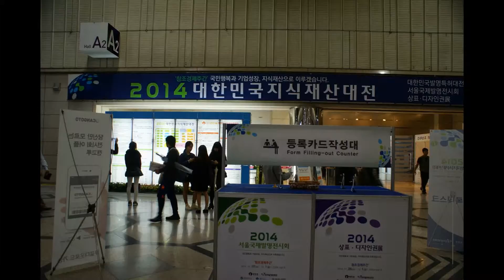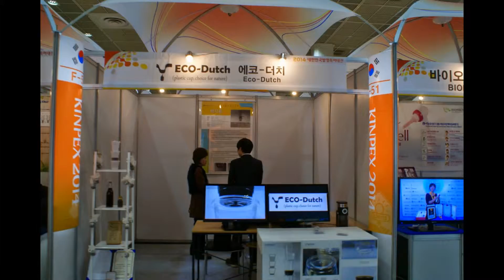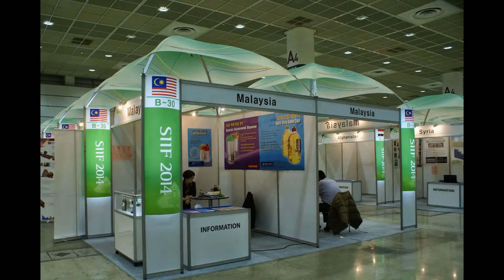2014대한민국지식재산대전---- 코엑스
'2014 대한민국발명특허대전'과 '서울국제발명전시회', '상표․디자인권전'을 통합 전시하는 '2014 대한민국지식재산대전'이 4일간의 일정으로 28일(금) 코엑스 A홀에서 개최됐다.

오는 12월 1일(월)까지 진행되는 이번 행사는 특허, 디자인, 상표 등 우수 지식재산 관련 제품(기술)의 전시 및 유통 촉진을 위해 개최되며, 우리나라를 비롯하여 미국, 독일, 대만 등 34개국의 창의적이고 혁신적인 발명품들이 모인, 세계 최대 규모의 발명·기업인들의 축제의 장이 될 것으로 보고 있다